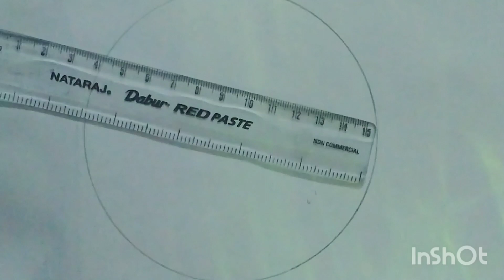CUTE PANDA DRAWING🐼||MILI ART